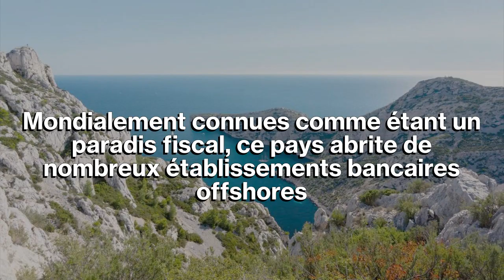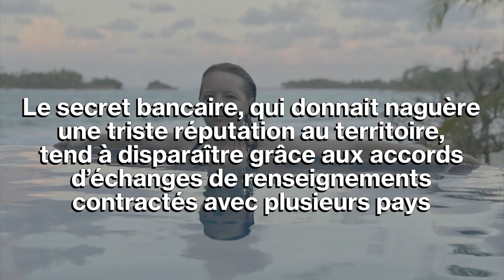Ouvrir un compte offshore aux Iles Caïmans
Territoire d’outre-mer du Royaume Uni, les Iles Caïmans  comportent trois îles situées à l’ouest de la mer des Caraïbes.

Mondialement connues comme étant un paradis fiscal,  ce pays abrite de nombreux établissements bancaires offshores.

Figurant parmi les cinq premières places financières, les îles Caïmans attirent par les avantages fiscaux offerts aux investisseurs.